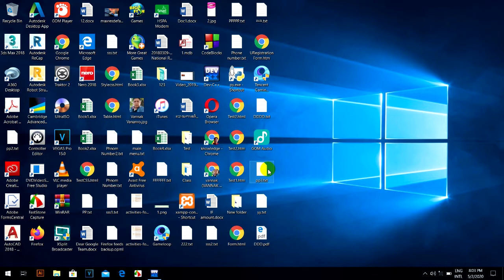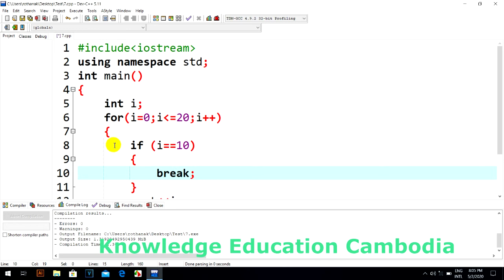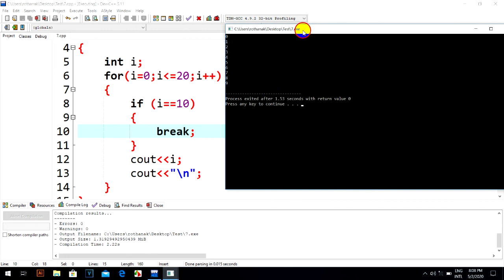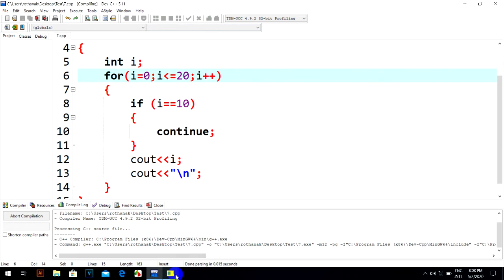break and continue in c++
ក្នុងមេរៀនមានគោលបំណងបង្ហាញពីការប្រើប្រាស់Break and Continue នៅក្នុងភាសារC++ថាគេប្រើប្រាស់វាយ៉ាងណា តើមានប្រយោជន៏អ្វីដែលដ៏យើងប្រសិនលោកអ្នកចង់ដឹងសូមកុំភេ្លចទស្សនានៅVideoមួយនេះ។អរគុណ
១)​រៀនសរសេរភាសាCទាំងអស់គ្នាមេរៀនទី១

សូមបងប្អូនជួយគ្រាំទ្រChannel នេះផង។ គោលបំណងក្នុងChannel មួយនេះគឺការបង្រៀនដែលជាគោលបំណងធំបំផុត និងមានការកំសាន្តផេ្សងទៀត។សូមបងប្អូនជួយគាំទ្រនៅChannel របស់ខ្ញុំផងដើម្បីជាកំលំាងក្នុងធ្វើVideoអោយបងប្អូនកំសាន្ត និង ចែកចំណេះដឹងផេ្សងទៀតជាច្រើន
សូមអរគុណ